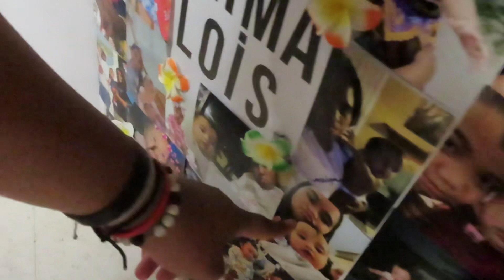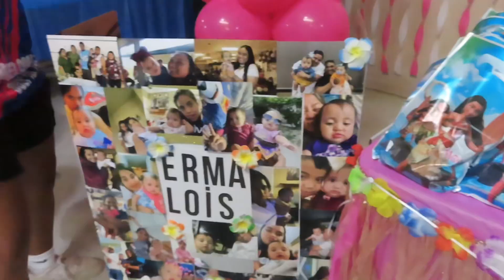DOUBLE BDAY (ERMA & GRANDPA) • NEBRASKA